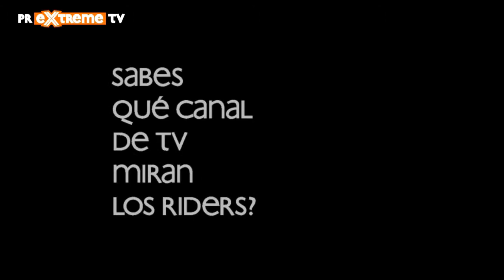Entrevista a Patrick Guimez - Dirt Jump MTB-BMX - Freestyle Masters Barcelona - PRExtreme TV Channel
Para que conozcas las caras de los riders del BMX!
Andy Kleine entrevista a Patrick Guimez en el evento Freestyle Masters Barcelona.

Cabe destacar que PRExtreme TV Channel fué el único medio televisivo que en estos 2 últimos años ha acudido a los entrenos.

Ahora puedes ver estos y otros contenidos dentro de nuestra plataforma del Canal PRExtreme TV para toda España x TV!